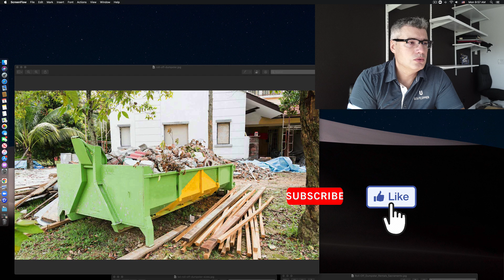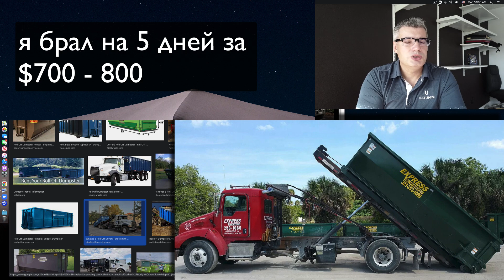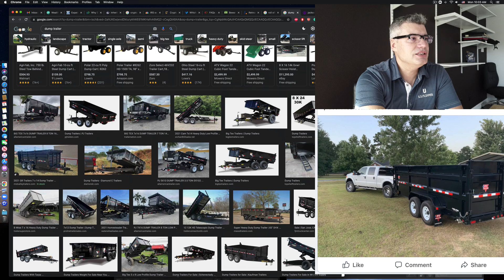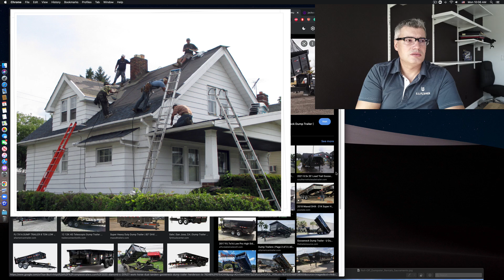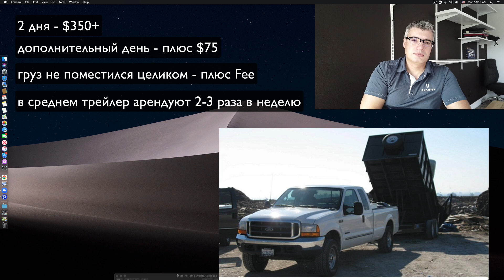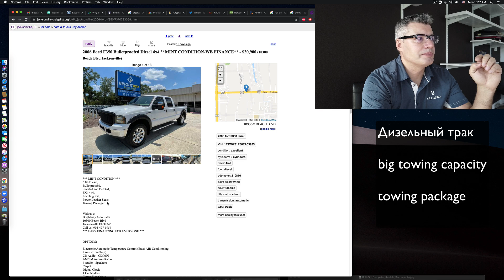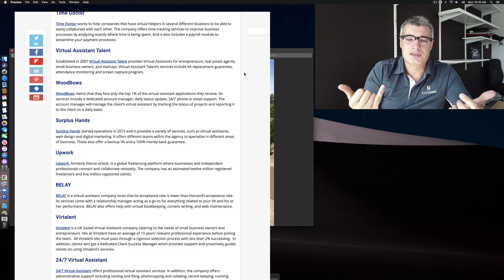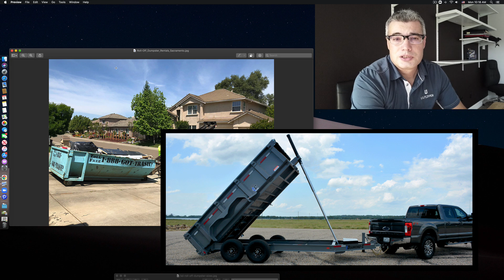Как Стив делает Приличный Бизнес на строительном мусоре